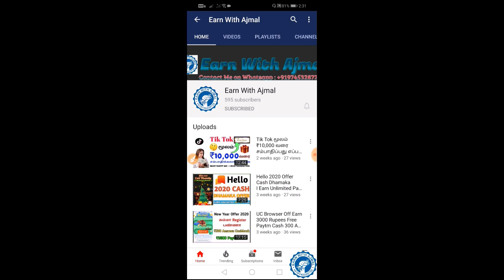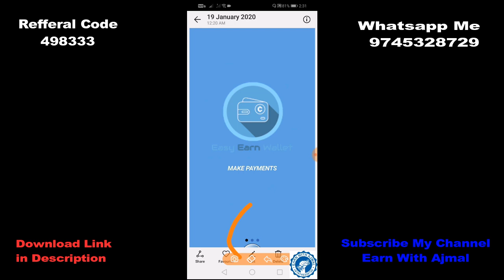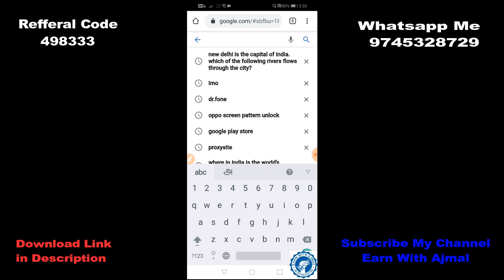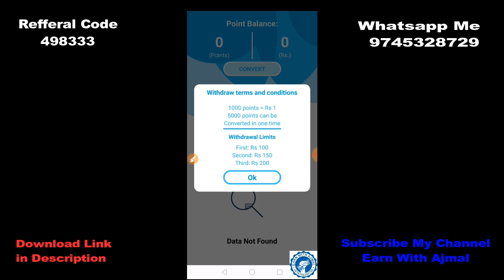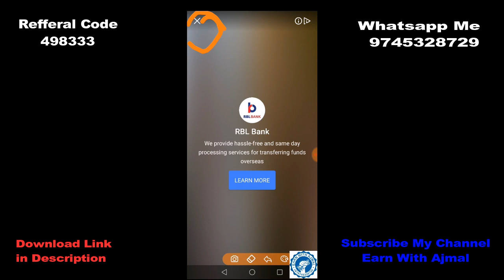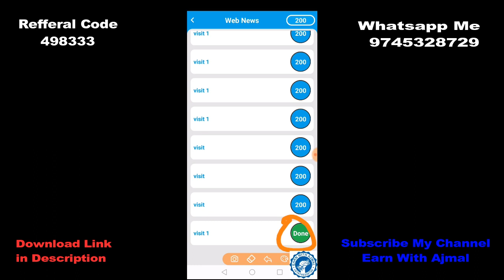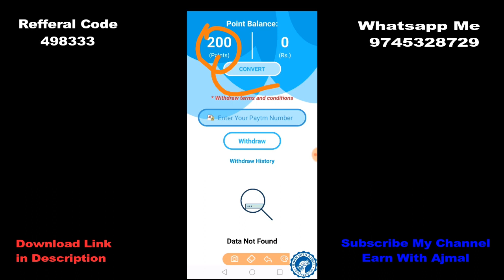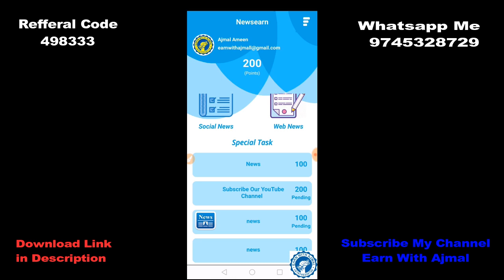Second New Paytm Earning App I News Read and Earn I Full Explanation in Tamil I Earn With Ajmal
Hi friends in this app we can earn money by reading news and withdraw taken through Paytm. Minimum Withdraw amount is 100 and per news we got 200 to 500 points .1000 points is equal to 1 Rupees and if you have 5000 points then you can converts as money.. Earn more Money daily by reading news and also refer your frnds ...

xxxxxxxxxxxxxxx

Read News and Earn Money